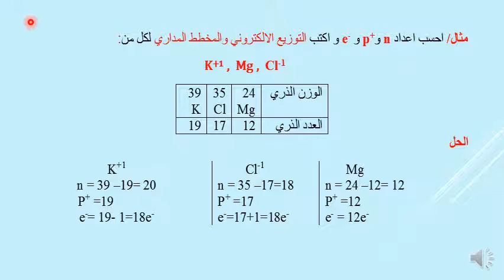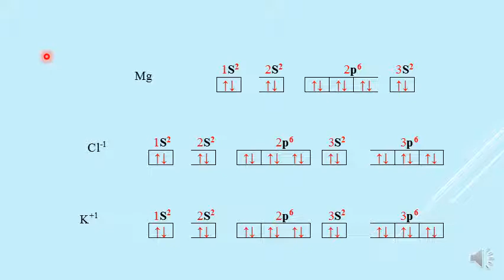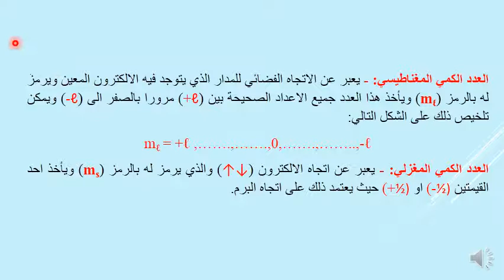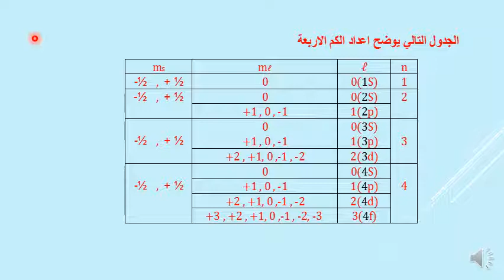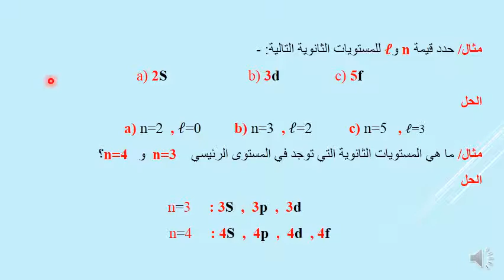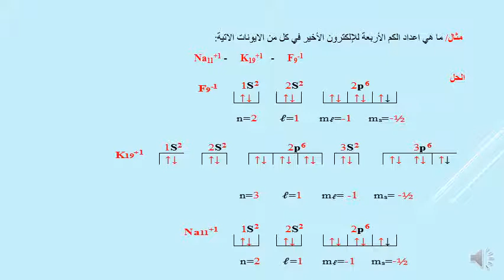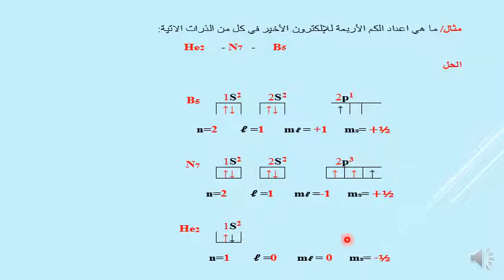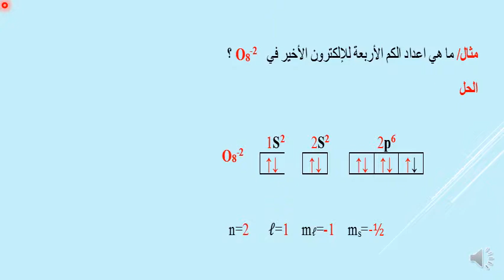المحاضرة المكملة للمحاضرة 06 | المقرر الدراسي كيمياء عامة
المحاضرة 06المكملة | المقرر الدراسي كيمياء عامة
إعداد : أ. سارة الشارف